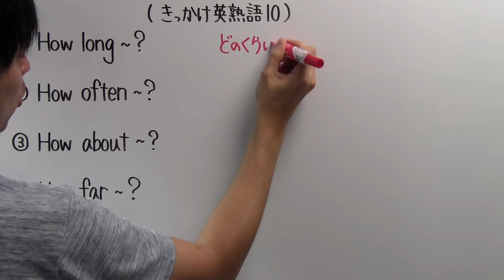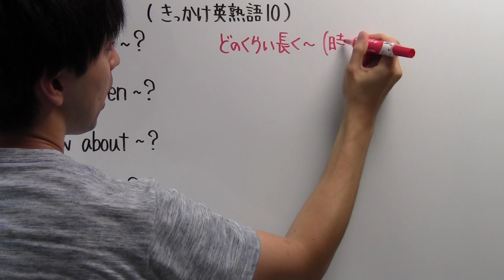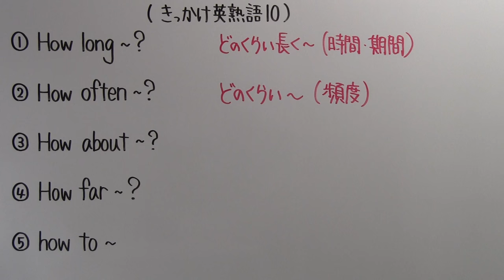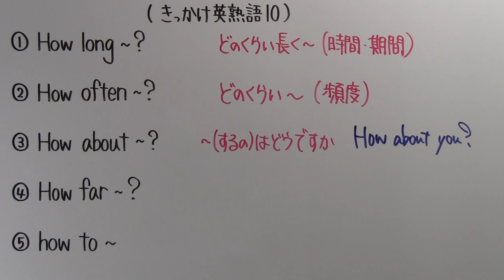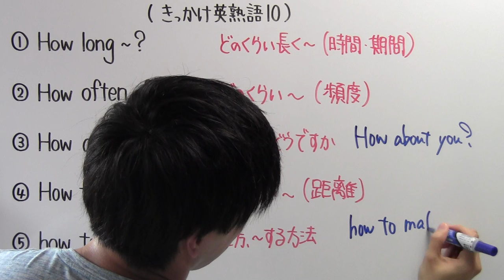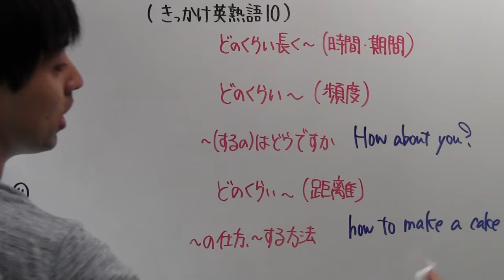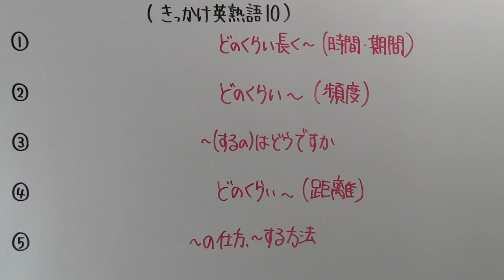【きっかけ英熟語－１０】